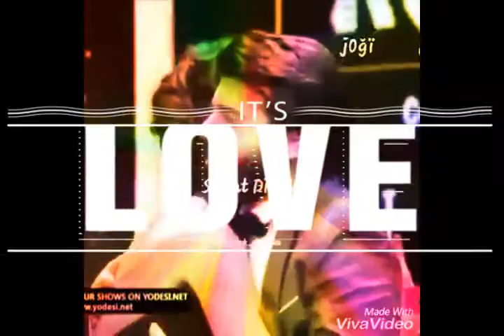FAWAD PURPOSE PRIYANKA CHOPRA SO AWESOME SCENE